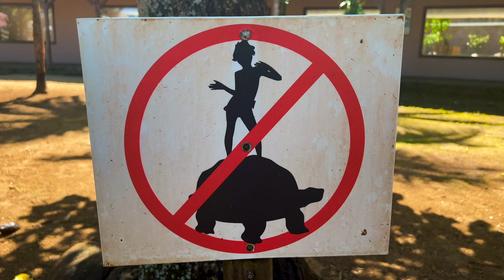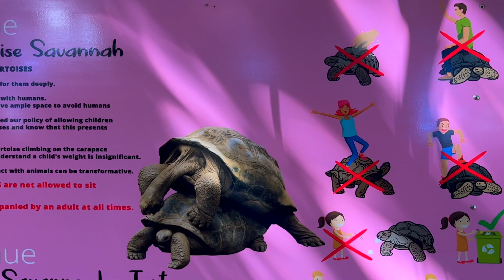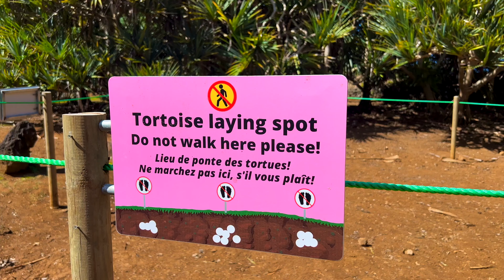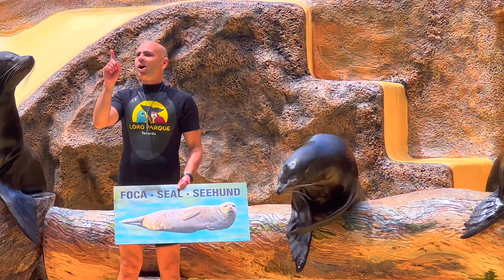Anabella and Bogdan feed the Animals at the Emirates Park Zoo + more videos for kids